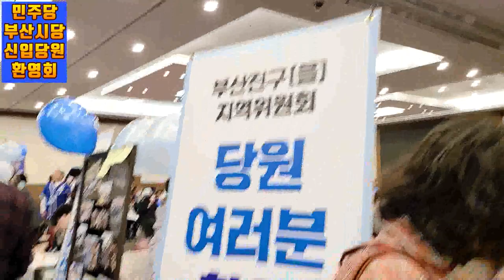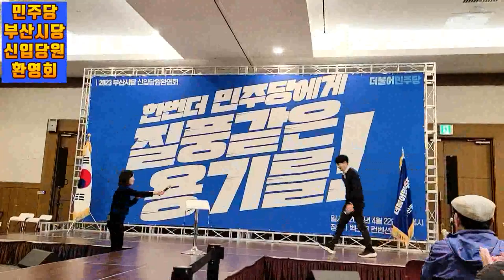💙💙💙탁현민, - "인기 많네요."